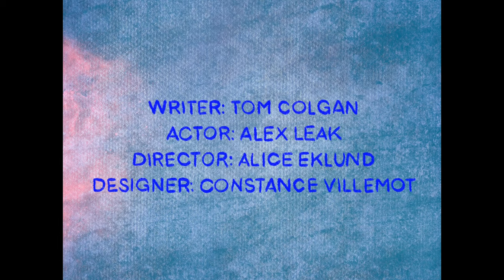'The Ballad of Monoceros' by Tom Colgan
Working out your place in the universe is never an easy task. But for MONOCEROS, it’s like trying to locate every star in the night sky. This short animation explores neurodiversity and identity in a bright and unapologetic light.

Written by Tom Colgan
Directed by Alice Eklund
Performed by Alex Leak
Designed by Constance Villemot

Trigger warnings:
- Discussion about loneliness, rejection, Autism and phobias.